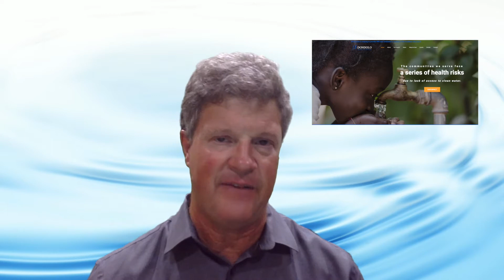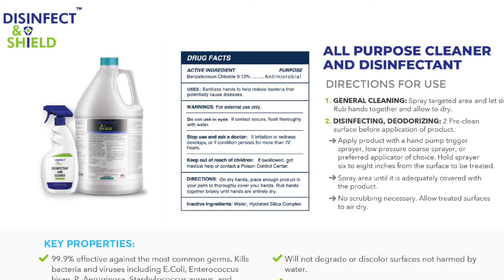JBD Worthy news Ep 2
JBD Worthy News host Greg Schwem interviews Music for Water judge Amanda Abizaid and introduces viewers to Disinfect & Shield, a line of hand sanitizers and surface cleaners that is helping in the fight against the COVID-19 virus